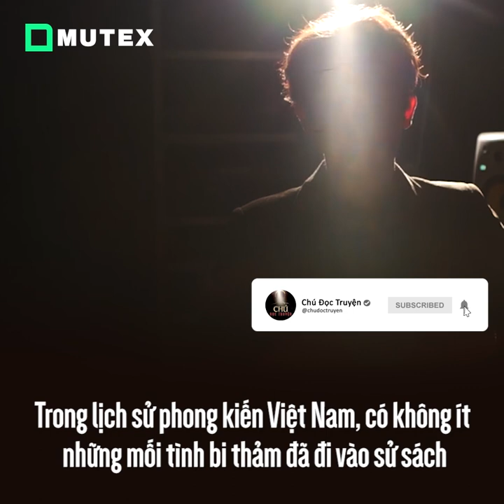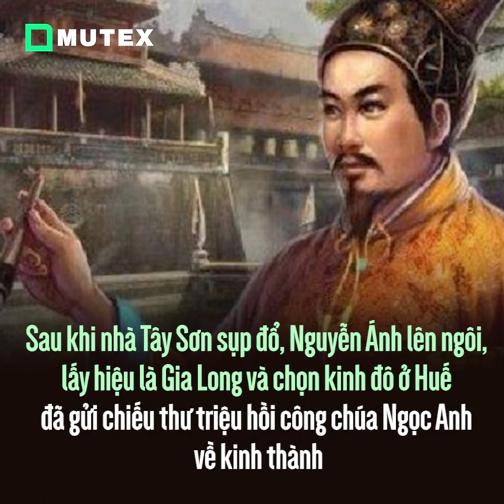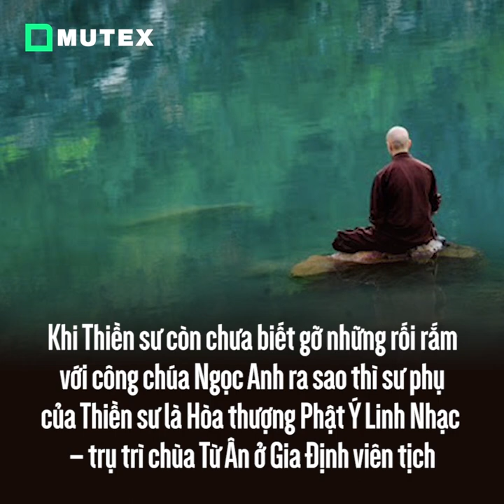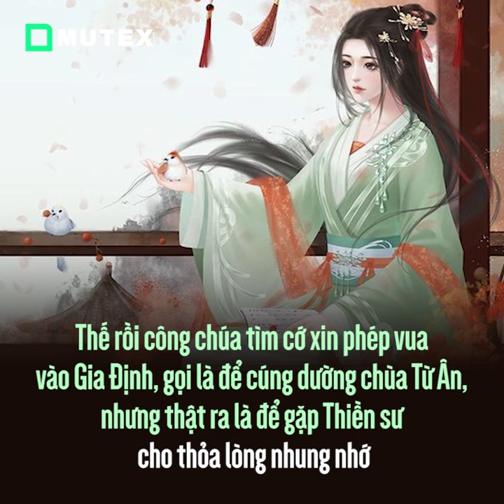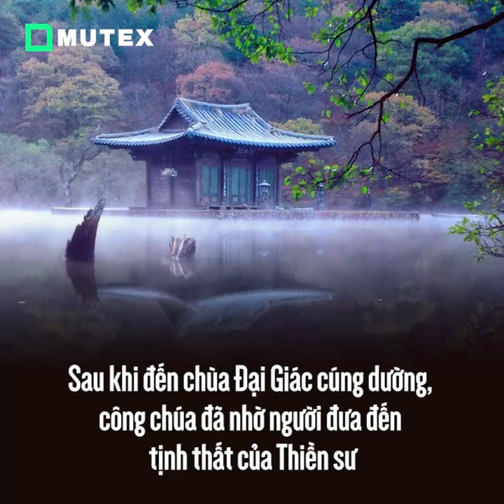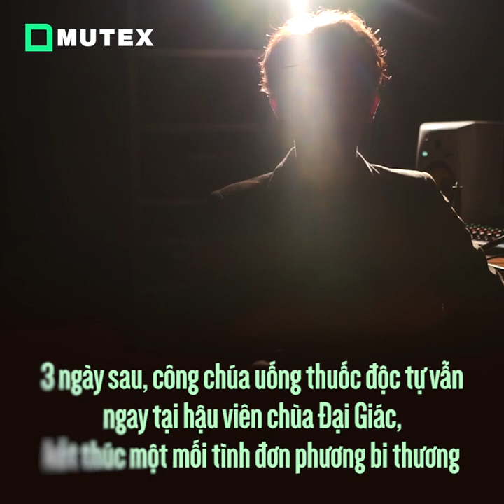Chuyện tình đơn phương bi thảm của công chúa triều Nguyễn với thiền sư | Chú Đọc Truyện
Trong lịch sử phong kiến Việt Nam, có không ít những mối tình bi thảm đã đi vào sử sách. Trong đó có mối tình đơn phương của một vị công chúa lá ngọc cành vàng dành cho vị thiền sư đáng kính đất phương Nam được coi là một trong những tình sử oan trái nhất chốn cung đình triều Nguyễn. Khi nhà Tây Sơn thắng thế, Nguyễn Ánh trên đường trốn chạy đã từng ghé qua ngôi chùa Đại Giác và được nhà chùa cưu mang. Không chỉ có giá trị về mặt lịch sử, chùa Đại Giác còn chứng kiến một câu chuyện tình đẹp đã trở thành giai thoại đất Đồng Nai